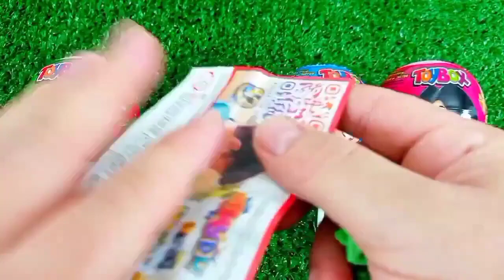ASMR MUKBANG Watermelon Desserts Cutting Rainbow. Lollipo Cutting Rainbow.Gummy Candy